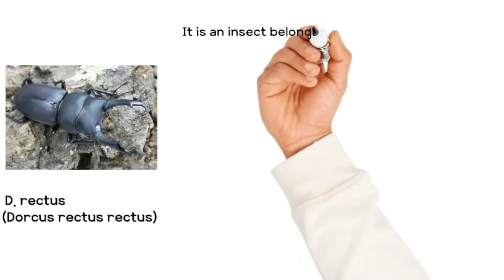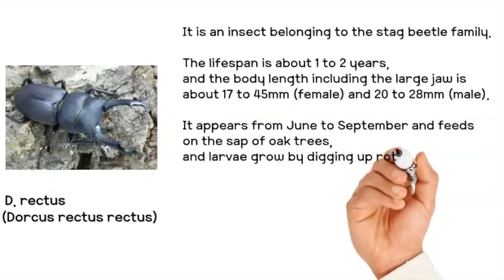[Special stag beetle] D. rectus (Dorcus rectus rectus) in korea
It is an insect belonging to the stag beetle family.

The lifespan is about 1 to 2 years,
and the body length including the large jaw is
about 17 to 45mm (female) and 20 to 28mm (male).

It appears from June to September and feeds
on the sap of oak trees,
and larvae grow by digging up rotten oak trees.

It lives throughout Korean
And is distributed in Japan and China.

It is smaller than other stag beetles,
but it is cute and active.